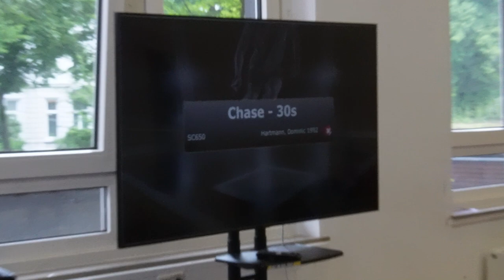#37 Vlog 44 / Meine Vorbereitung auf die neue Saison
Ich bereite mich aktuell auf die kommende Saison vor und bin ganz gut dabei. In diesem Video seht ihr mal ein paar Einblicke, wie so ein Training von mir aussieht. Ich war in Hamburg zu Gast, und habe ein sogenanntes „Screaning“ gehabt.
Es war mir eine Ehre, den Personal-Trainer David kennenzulernen und mit ihm zu trainieren. Schaut gerne selbst, wie er so ein Training gestaltet. Ich fand den Umgang und seine Art und Weise als Coach überragend! Er weiß, wie man die letzten Prozente aus einem rausbekommt.
Habt viel Spaß beim Video und vor allem dabei, wie ich sterbe!
Zieht durch und macht euch fit, die neue Saison steht vor der Tür!